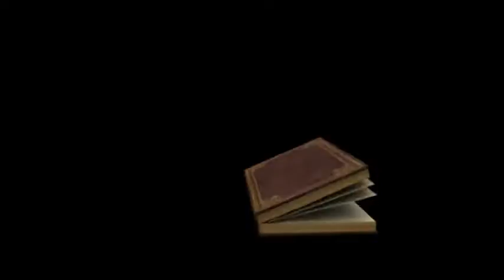Hindi Christian Song. Woodland Musical Night with Sabu Louis. ( Yahova Devane)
Woodland Musical Night with Sabu Louis.